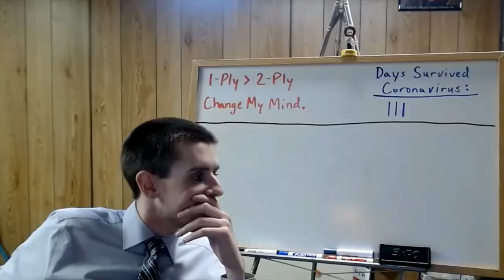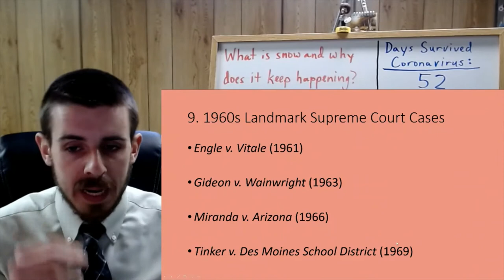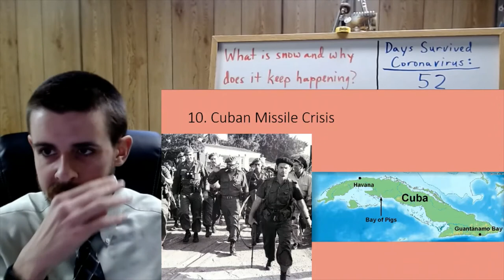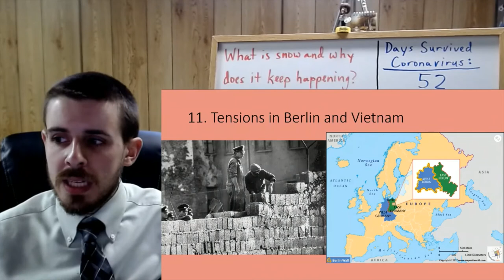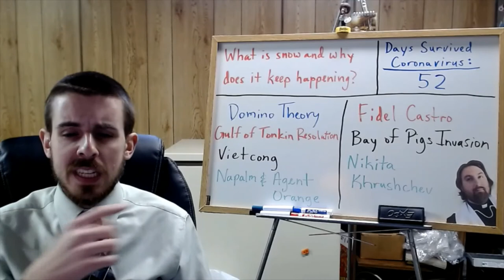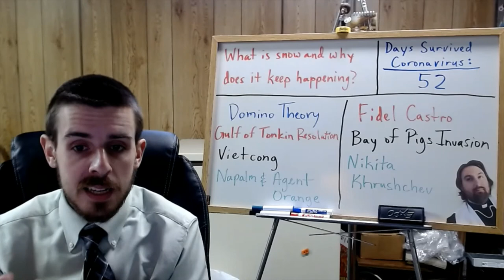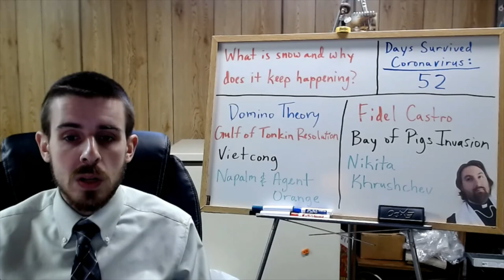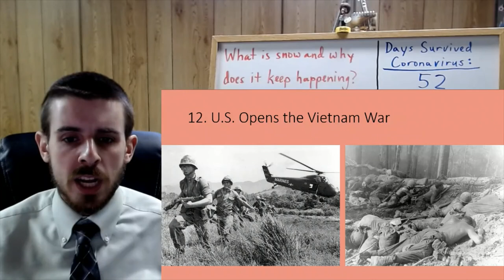Notes for Regents U.S. History, 5/7/2020